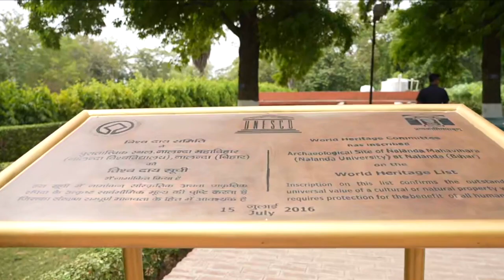नालंदा विश्वविद्यालय फिर जीवित हो गया।